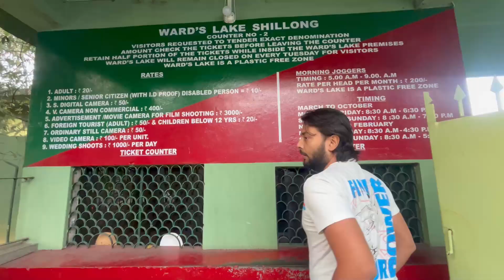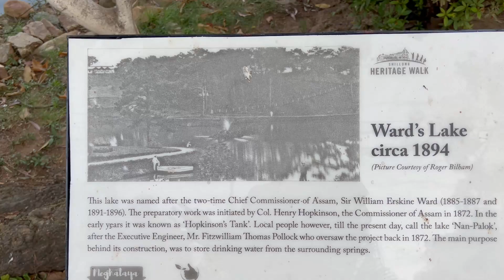Shillong City Tour I Ward's Lake I Police Bazar I Taj Shillong I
"Welcome to Backpacking Couple, where adventure meets passion! Join us on our journey across the globe as we explore breathtaking destinations, immerse ourselves in diverse cultures, and share the exhilarating experiences of traveling as a couple. From traversing majestic mountain trails to wandering through bustling city streets, our vlogs capture the essence of wanderlust and the joy of discovery. Let's wander, together!"

Ashish Kumar  - aashish_21
Richa Kishore - richa.kishore